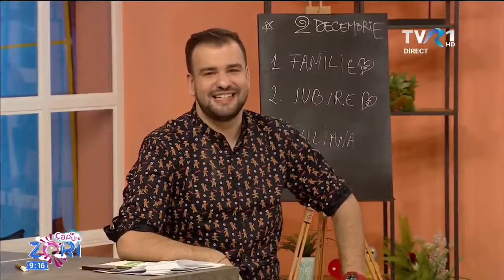LIVE! Cu capu-n zori (02.12) A TREIA PARTE